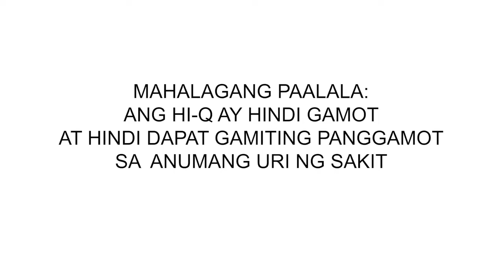APPETON Hi-Q TAURINE + DHA ADVERTISEMENT 2021 | Short Version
Kenyi acted as Newton, an expert in advance mathematics in this advertisement. It was filmed in the year 2020 when Kenyi was 7 years old.